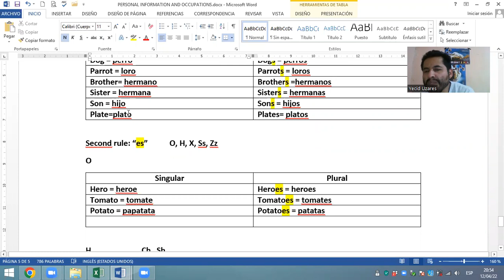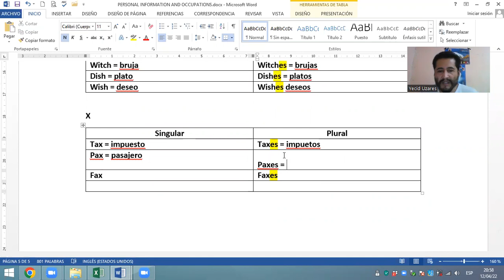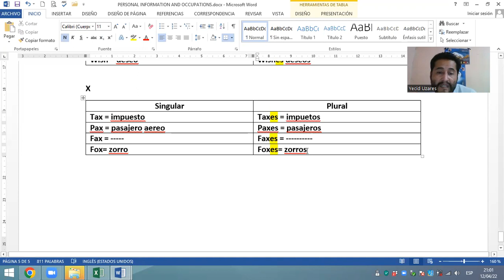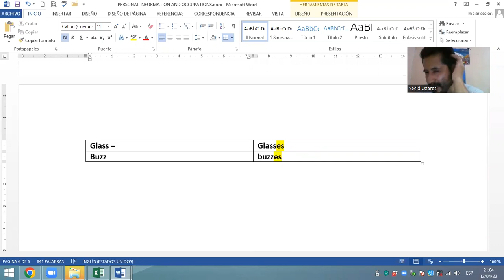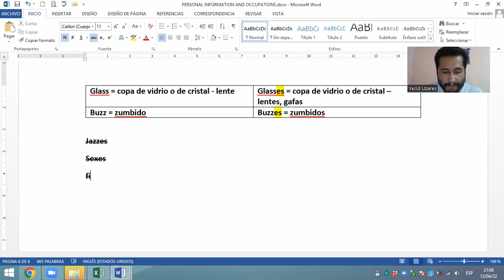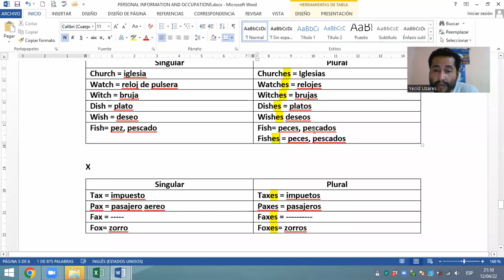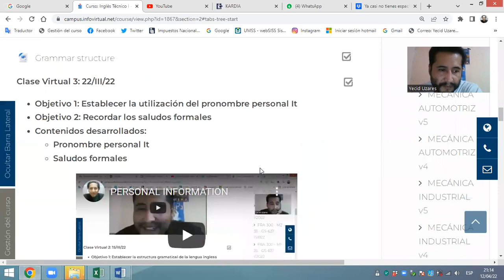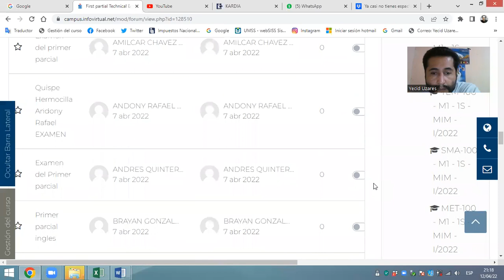First and Second rule